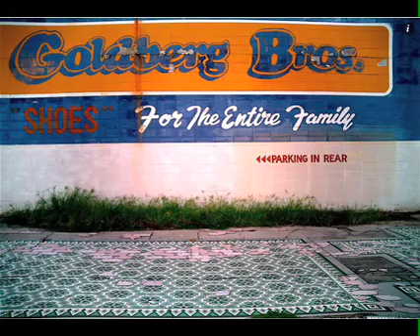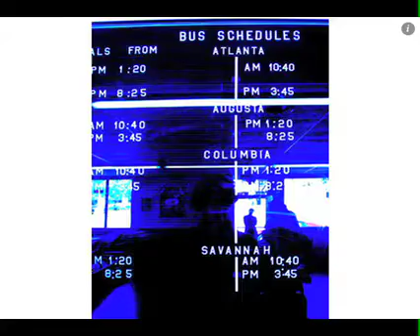Baby's Got a Hole in Her Heart*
Part of Doug Levitt's Greyhound Diaries, an everyday American epic in song, story and image.